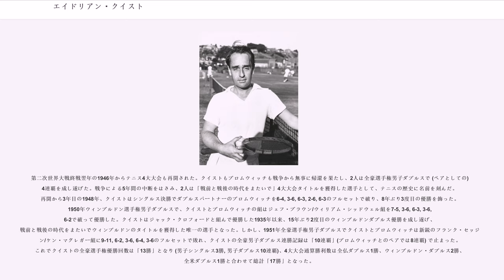エイドリアン・クイスト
エイドリアン・カール・クイスト（Adrian Karl Quist, 1913年8月4日 - 1991年11月17日）は、オーストラリア・南オーストラリア州メディンディ出身の男子テニス選手。第二次世界大戦前後両時代をまたいで、4大大会タイトルを獲得した選手として知られる。

男子シングルスでは全豪選手権で1936年・1940年・1948年に3勝を挙げたが、ダブルスで傑出した成績を挙げ、全豪選手権の男子ダブルス部門で前人未踏の「10連覇」を達成した。ウィンブルドン選手権の男子ダブルス部門でも、1935年と1950年に戦前と戦後をまたいで優勝している。戦時中はオーストラリア陸軍に勤務し、終戦後テニスに復帰した。

エイドリアン・クイストは1933年からデビスカップオーストラリア代表選手となったが、最初の年はヨーロッパ・ゾーン決勝でイギリスに敗れた。その前の準決勝は日本との対戦で、クイストはジャック・クロフォードとのペアで日本チームの佐藤次郎/布井良助組に勝った。デ杯準決勝の前、クイストは全仏選手権のシングルス2回戦で布井に6-2, 6-2, 1-6, 1-6, 4-6の逆転で敗れ、その後も全仏との相性は良くなかった (1935年の4回戦が自己最高成績)。1934年のデビスカップヨーロッパ・ゾーン準々決勝で日本とオーストラリアが対戦した時は、クイストはクロフォードとのペアで山岸二郎/西村秀雄組を破っている。クイストとクロフォードのペアは、1935年全仏選手権と1935年ウィンブルドン選手権の男子ダブルス部門で4大大会2連勝を達成した。

[1936年全豪選手権でクイストは男子シングルス・男子ダブルスの単複2冠を獲得した。シングルス決勝ではジャック・クロフォードに6-2, 6-3, 4-6, 3-6, 9-7で競り勝ち、ダブルスではとペアを組んで初優勝した。この年からクイストの全豪選手権男子ダブルス「10連覇」の記録が始まる。最初の2年間はターンブルとペアを組んだが、1938年から5歳年下のジョン・ブロムウィッチと組むようになった。クイストの戦前のテニス経歴の中で、デビスカップでの対日本戦は1933年・1934年・1938年の3度あった。1938年のデ杯対日本戦では、クイストは山岸二郎と中野文照にシングルス・ダブルスとも勝利した。クイストとブロムウィッチは1939年全米選手権男子ダブルスでも優勝を飾ったが、その直前に第二次世界大戦が開戦された。1940年全豪選手権で、クイストは再びシングルス決勝でジャック・クロフォードを破り、男子ダブルス5連覇と合わせて4年ぶり2度目の単複2冠を達成した。この大会の後、戦争の影響で全米選手権を除くテニス4大大会が開催中止となる。クイストは戦時中、オーストラリア陸軍に従事した。

第二次世界大戦終戦翌年の1946年からテニス4大大会も再開された。クイストもブロムウィッチも戦争から無事に帰還を果たし、2人は全豪選手権男子ダブルスで (ペアとしての) 4連覇を成し遂げた。戦争による5年間の中断をはさみ、2人は「戦前と戦後の時代をまたいで」4大大会タイトルを獲得した選手として、テニスの歴史に名前を刻んだ。再開から3年目の1948年、クイストはシングルス決勝でダブルスパートナーのブロムウィッチを6-4, 3-6, 6-3, 2-6, 6-3のフルセットで破り、8年ぶり3度目の優勝を飾った。1950年ウィンブルドン選手権男子ダブルスで、クイストとブロムウィッチの組はジェフ・ブラウン/ウィリアム・シッドウェル組を7-5, 3-6, 6-3, 3-6, 6-2で破って優勝した。クイストはジャック・クロフォードと組んで優勝した1935年以来、15年ぶり2度目のウィンブルドンダブルス優勝を成し遂げ、戦前と戦後の時代をまたいでウィンブルドンのタイトルを獲得した唯一の選手となった。しかし、1951年全豪選手権男子ダブルスでクイストとブロムウィッチは新鋭のフランク・セッジマン/ケン・マグレガー組に9-11, 6-2, 3-6, 6-4, 3-6のフルセットで敗れ、クイストの全豪男子ダブルス連勝記録は「10連覇」(ブロムウィッチとのペアでは8連覇) で止まった。これでクイストの全豪選手権優勝回数は「13勝」となり (男子シングルス3勝, 男子ダブルス10連覇)、4大大会通算勝利数は全仏ダブルス1勝、ウィンブルドン・ダ...